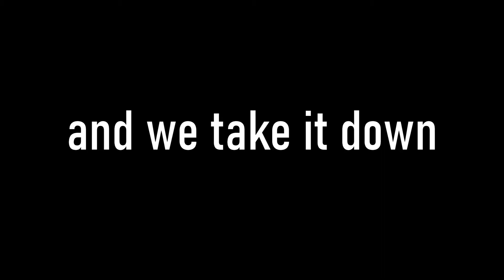Gmod Minge Team 6 | we crash a klan rally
special thanks to Junker, Roy, Morty and Johnny